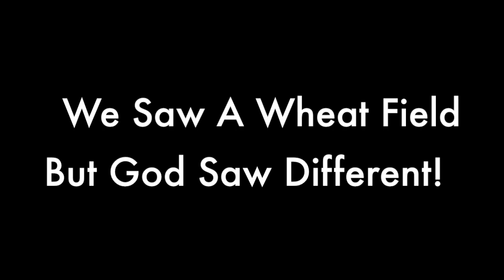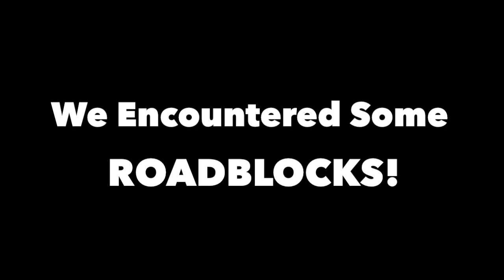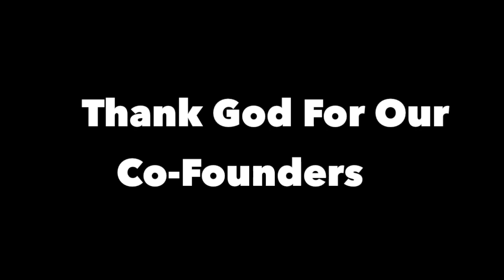VBM New Building Birthday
We’ve come this far by faith! Sunday, August 15, 1999, Victorious Believers Ministries moved from the old building on Grant St. to our present location at 624 S. Outer Dr. We thank God for our Visionary & Spiritual Father, the late Bishop Marvin C. Pryor, who saw beyond the wheat field that existed on the grounds at the time, and answered God’s call to erect a 50,000sq ft. worship & family facility that is continuing to greatly impact the lives of people in this community. We also thank God for our Co-founder, Evangelist Ruth C. Pryor, who was instrumental in helping the vision come to past, and our present leaders, Pastor Chris V. and Lady Kenyatta Pryor. To God Be The Glory!!